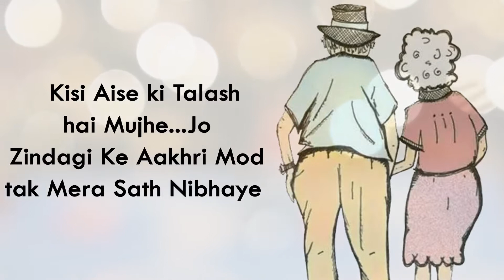Kisi Aise Ki Talaash Hai Mujhe Jo Zindegi Ke Aakhiri Mod Tak Sath Nibhaye